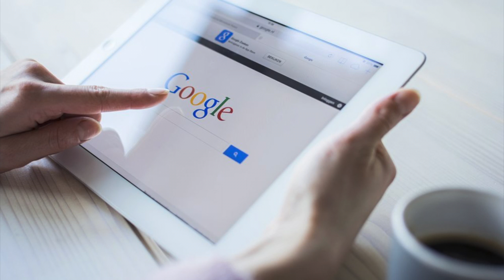Please Don't Look Up Health Symptoms Online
The first thing most of us do when we have a mysterious ache, pain, or other medical concern is ask Dr. Google. This could be a terrible mistake, though, not just for your privacy, but for your financial future as well.

Motherboard outlines the risks of Googling symptoms and reading up on them at sites like WebMD and the Mayo Clinic. Essentially, it's the old problem of everyone tracking us on the web, but in this case, the tracking can be particularly harmful.

Everyone's Trying to Track What You Do on the Web: Here's How to Stop Them
It's no secret that there's big money to be made in violating your privacy. Companies…
The problem is that even trusted sites like WebMD send health search data to data brokers like Experian, which in turn package all of the other data it collects on you—including your credit history—to sell to other companies.

"Experian is a data broker well known for selling credit scores—which include information on bankruptcies," [University of Pennsylvania researcher Tim] Libert said. "Academic research by Senator Elizabeth Warren has shown that over 60 percent of bankruptcies are medical-related. Given that I found Experian tracking users on thousands of health-related web pages, it is entirely possible the company not only knows which individuals went bankrupt for medical reasons, but when they first went online to learn about their illness as well. In essence Experian can follow an individual from her first sneeze to her final unpaid hospital bill." (Experian failed to respond when asked to comment.)

[EFF staff technologist Cooper] Quintin agrees this poses a real threat. "I would say that's totally possible." He suggests that it's plausible that the medical data these brokers vacuum up could eventually be factored into your credit score—and even used to determine how much you pay for health care.
This is all speculation, but the truth is we don't know how data brokers and insurers are using sensitive data—even if they're just web searches like this.

3 Steps To Join FowlerNation!
2. 'Like' The Richard Fowler Show on Facebook
3. 'Follow' Us on Twitter

Truthservers.com